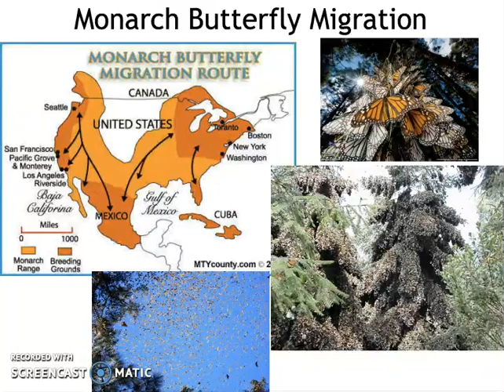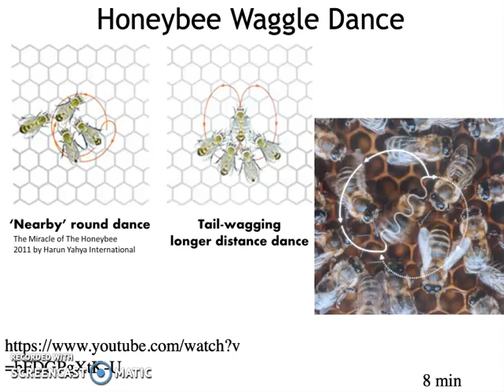AnimalBehavior 2 of 4